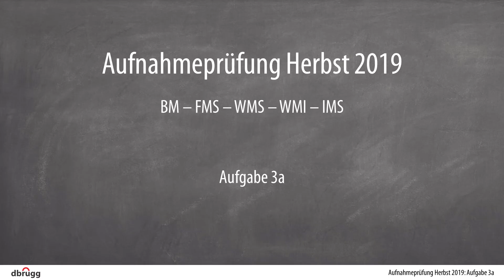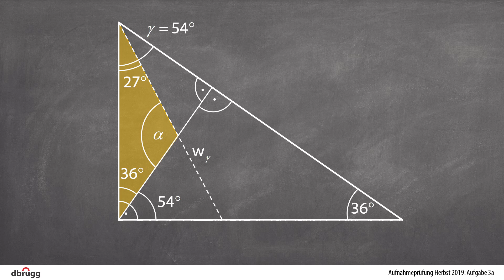Aufgabe 3a, Aufnahmeprüfung BM, FMS, WMS, WMI, IMS (Herbst) 2019, Mathematik ohne Taschenrechner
Dieser Film zeigt eine leicht nachvollziehbare und verständliche Schritt-für-Schritt-Lösung der Aufgabe 3a der Mathematik-Aufnahmeprüfung ohne Taschenrechner an die BM, FMS, WMS, WMI, IMS im Herbst 2019 im Kanton St. Gallen.

Es geht um das Berechnen von Winkeln in einem rechtwinkligen Dreieck. Man braucht dafür die Innenwinkelsumme im Dreieck und den Nebenwinkelsatz.

Dies ist ein Film von dbrugg. Die Musik im Intro und Outro stammt von